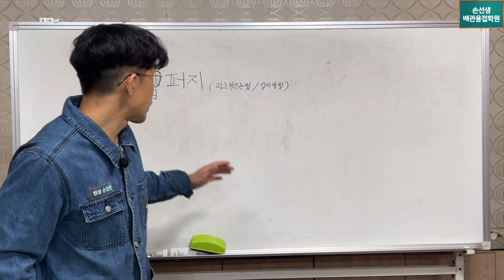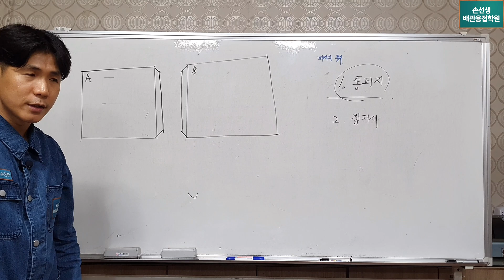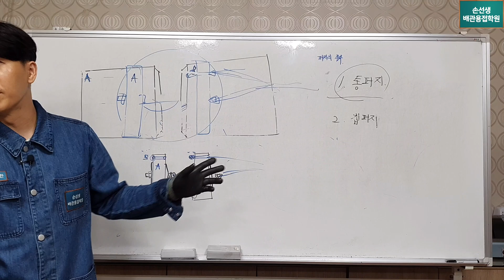갭퍼지 지그 설치/제거법에는 고수들만 아는 비밀이 있다. 손선생배관용접학원 Installation and removal of purge jig between pipes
갭퍼지 지그 설치/제거법에는 고수들만 아는 비밀이 있다.
Installation and removal of purge jig between pipes